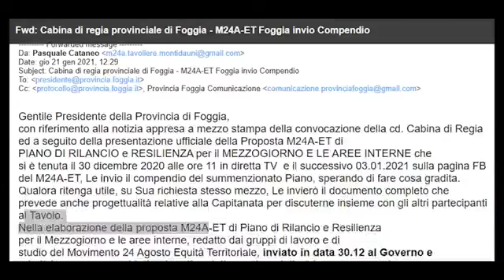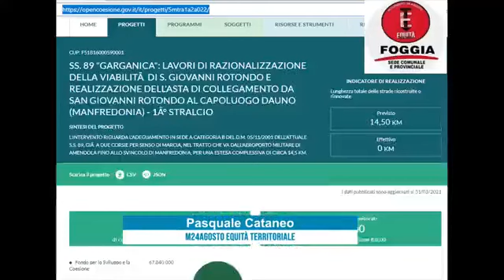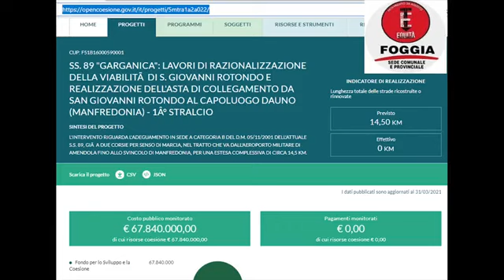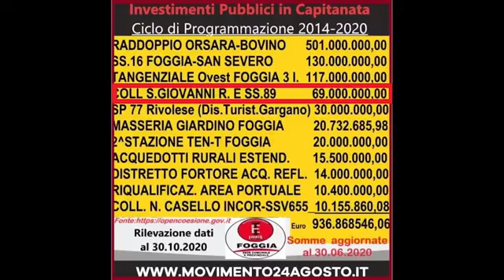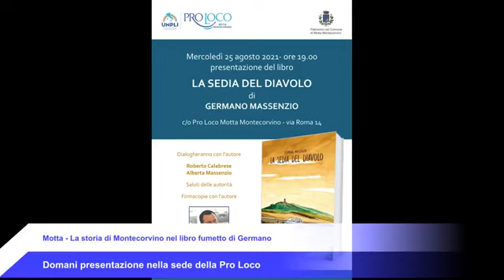Il Telegiornale di Foggia TV 24/08/2021